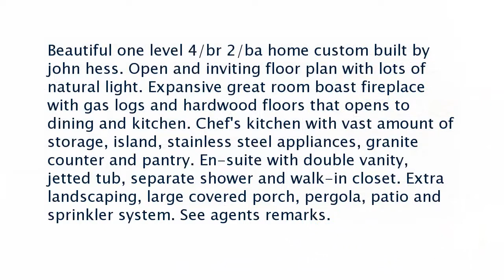Real estate for sale in Little Rock Arkansas - MLS# 18004489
629 Epernay Place
Little Rock Arkansas 72223
MLS# 18004489

Beautiful one level 4/br 2/ba home custom built by john hess. Open and inviting floor plan with lots of natural light. Expansive great room boast fireplace   with gas logs and hardwood floors that opens to dining and kitchen. Chef&rsquo;s kitchen with vast amount of storage island stainless steel appliances granite counter and pantry. En-suite with double vanity jetted tub separate shower and walk-in closet. Extra landscaping large covered porch pergola patio and sprinkler system. See agents remarks.